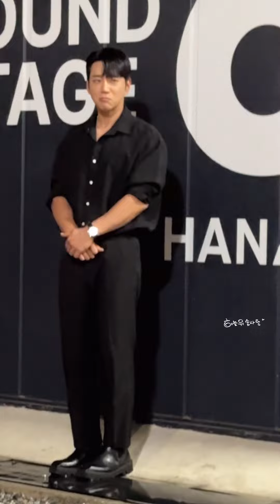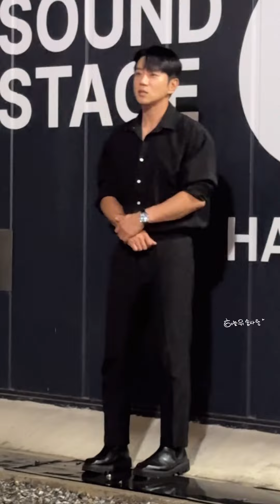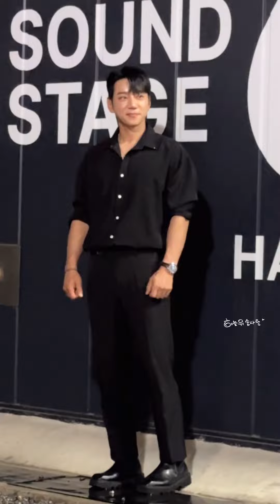20230528_#쇼퀸퇴근길 황치열 黃致列 hwangchiyeul ファンチヨル